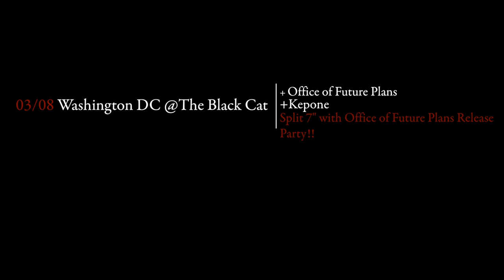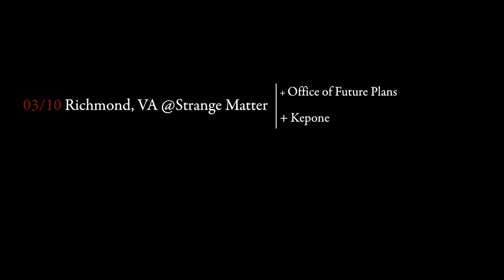Orange Amps and Daria - Vintage Orange Bass Demo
Germain from the French rock band Daria demos his late 70s Orange Super Bass head and B15 Reflector Bass cab.